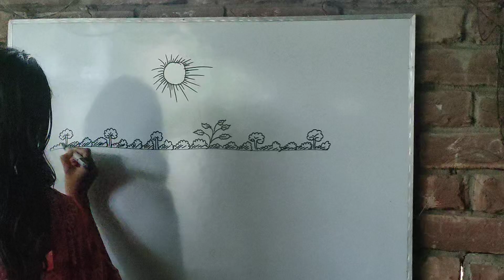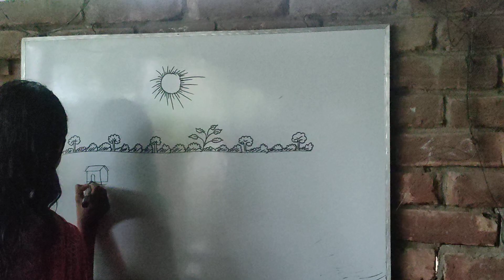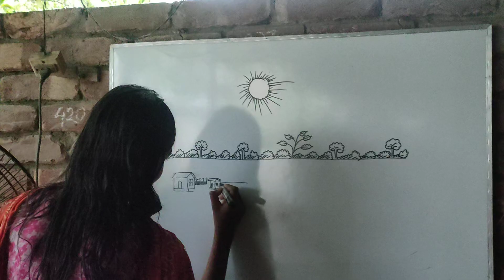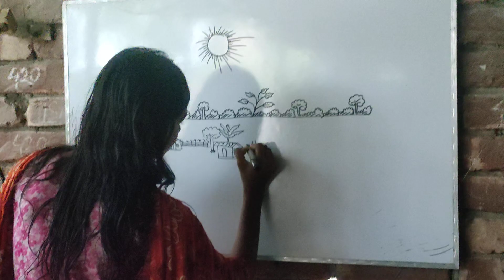স্টুডেন্টের সাপ্তাহিক আর্ট || Student Art Weekly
আমার স্টুডেন্টের আঁকানো দৃশ্য || A Scene Drawn By My Student

নিজের পড়ালেখার পাশাপাশি আমি কিছু ছাত্র-ছাত্রী পাড়ায় আর তাদের মাঝে মাঝে কিছু ছবি আর্ট করতে দিই ‌। তার মধ্যে আজকে আঁকানো একটি ছবি।